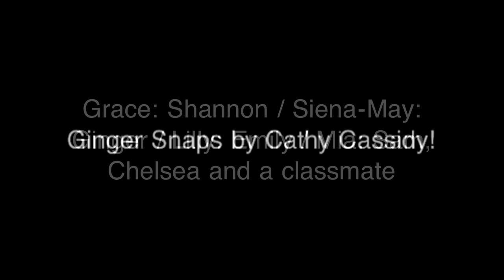GingerSnaps trailer by a CC reader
A fab trailer for Gingersnaps from  CC reader Siena and her friends! This looks like it was so much fun to make - could YOU make a trailer or a review for one of my books and share it here? Go for it!!!
xxx